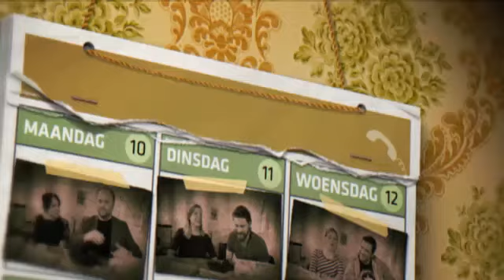Nooit paddenstoelen eten! | VTM Telefoneert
Sven Ornelis en Thomas Smith bellen naar een boswachter.